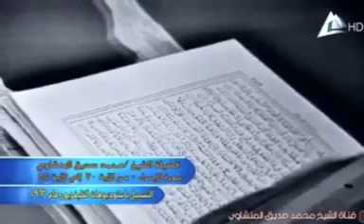تلاوة نادرة من سورة_الاسراء الشيخ محمد_صديق_المنشاوي رحمه الله